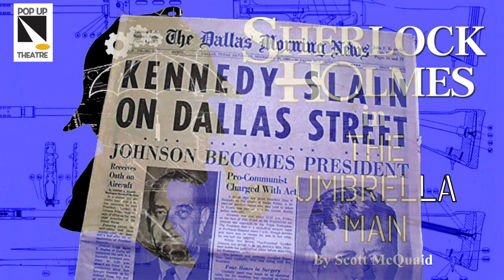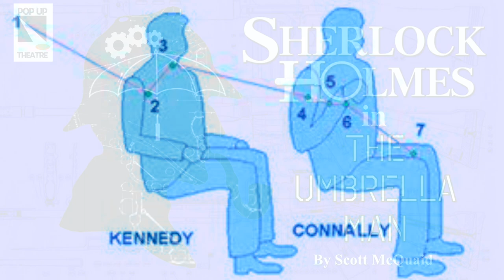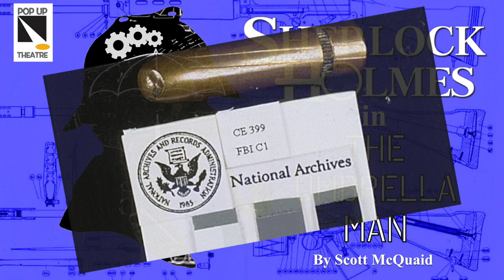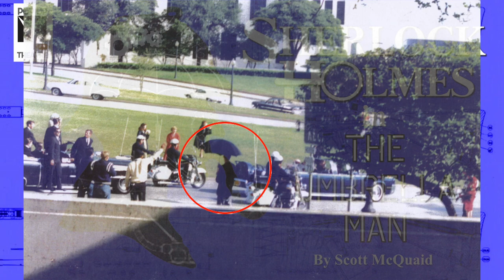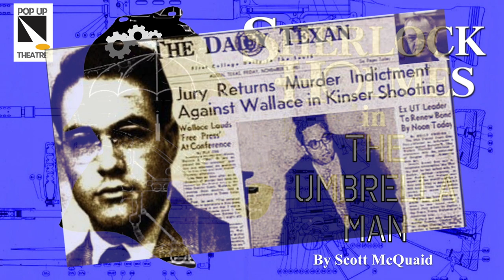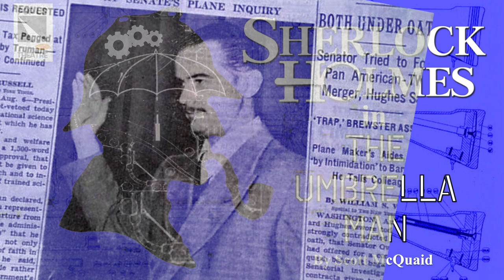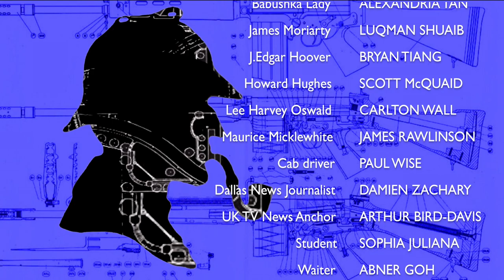Sherlock Holmes in The Umbrella Man [AUDIO PLAY]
Sherlock Holmes in The Umbrella Man is an original audio play written and directed by Scott McQuaid.

Produced by POP UP THEATRE
JFK Research Consultant: Barr McClellan

Paul Zarraga as Sherlock Holmes & Tom Godfrey as Dr. Watson

Stay updated on the latest Pop Up Theatre happenings!